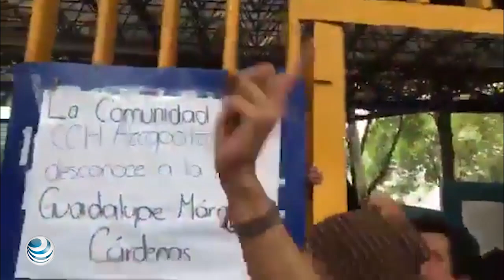Rector acepta pliego petitorio de estudiantes de CCH Azcapotzalco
El rector de la Universidad Nacional Autónoma de México, Enrique Graue, realizó una visita al Colegio de Ciencias y Humanidades Azcapotzalco para dialogar con los estudiantes y tratar de resolver las demandadas del pliego petitorio de los estudiantes universitarios, sin embargo, el rector no firmo el pliego, lo que causo polémica.